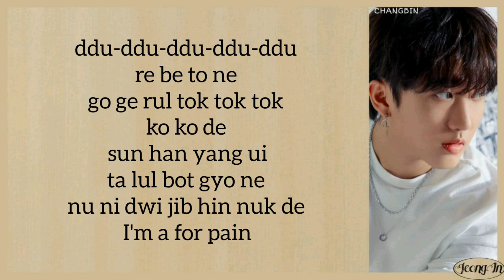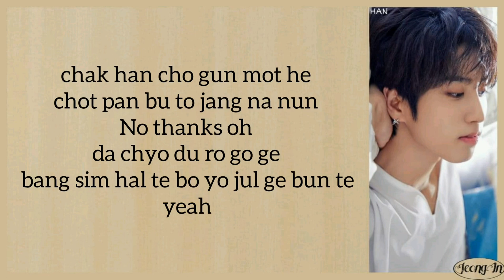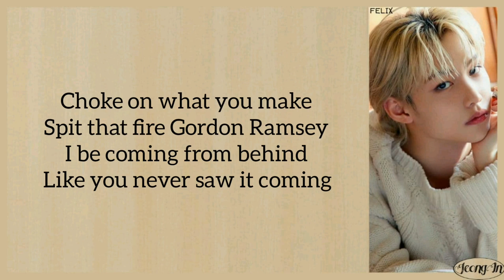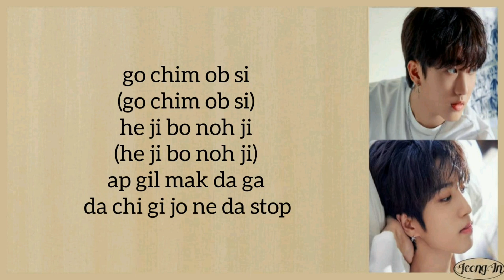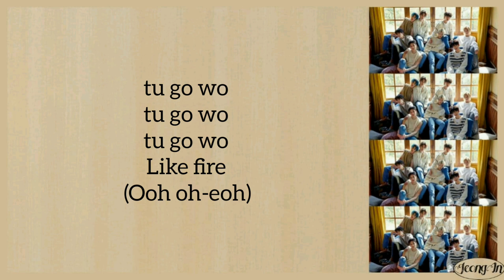Stray Kids (Kingdom) - Gods Ddu du ddu du (Easy Lyrics)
Kingdom Round 8 Stray Kids Gods Ddu-du-ddu-du Full Performance